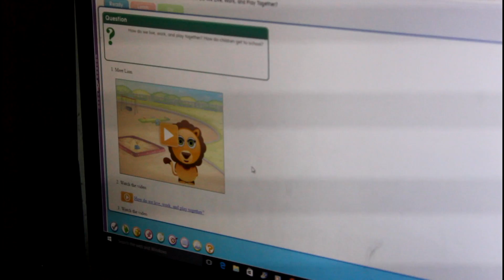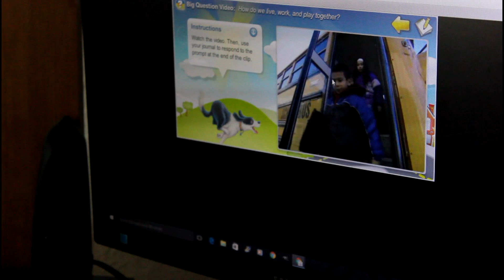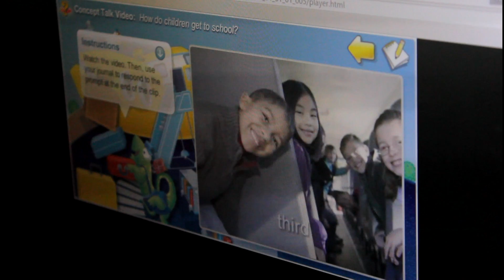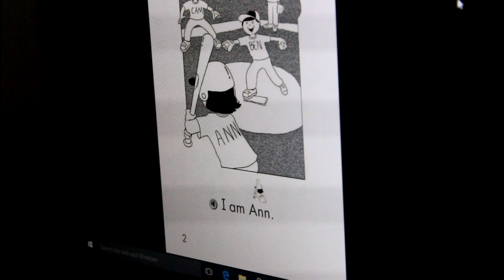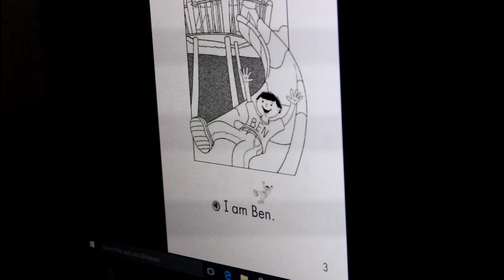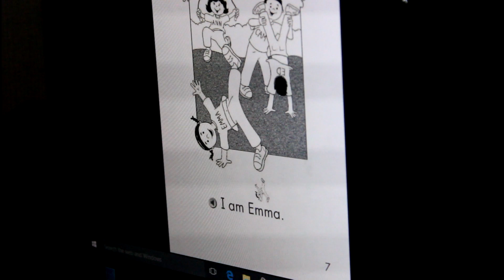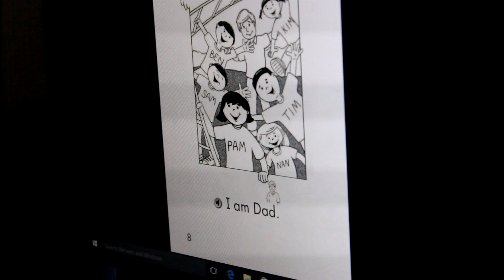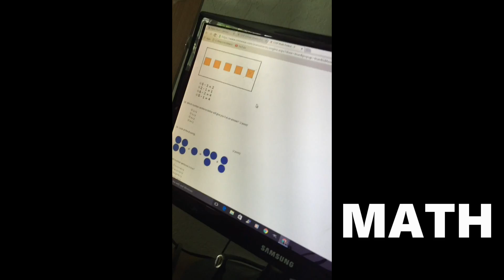First Day of Kindergarten | FLVS-FT| LittleMindCatchers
Nadia of the "LittleMindCatchers" had her first day of Kindergarten with Florida Virtual School Full Time. We're just showing you a little bit of her day and what you can expect as a kindergarten student in  Florida Virtual School Full Time.
Nadia has a full curriculum of Language Arts, Math, Science, Social Studies, Art, and P.E. We will be sure to show you more of our Florida Virtual School activities as the year progresses.

Daddy's Instagram: @beardedman31

Don't forget to "LIKE" our videos and Please "SHARE" them so everyone can see what lovely, smart little ladies we are. BYE! ~Cyber Kisses~